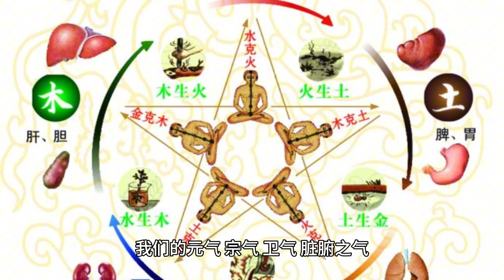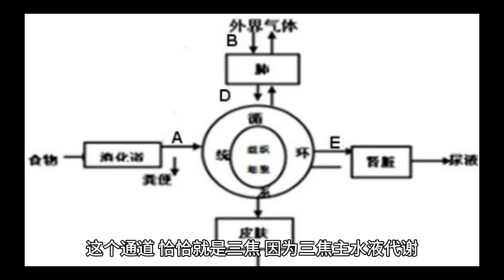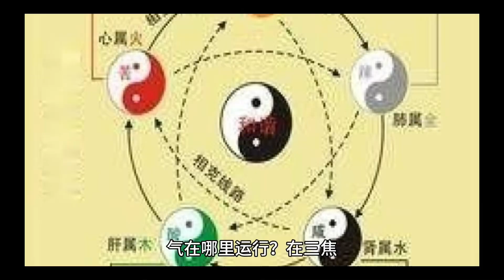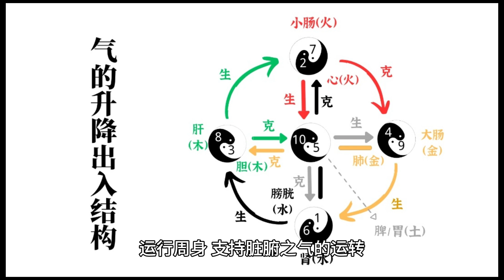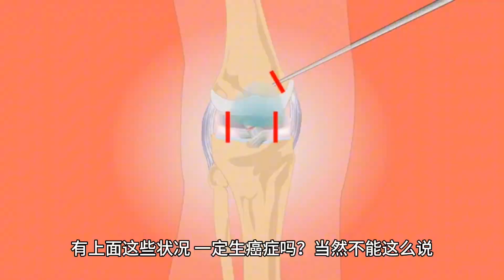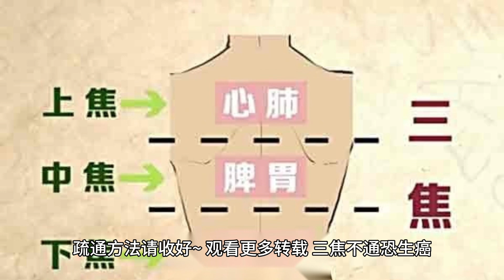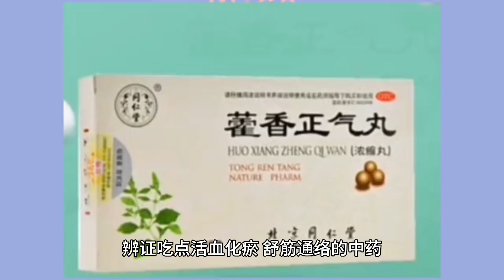三焦不通恐生病，疏通方法请收好。 对贴药过敏的患者，可以用里面介绍的方法。